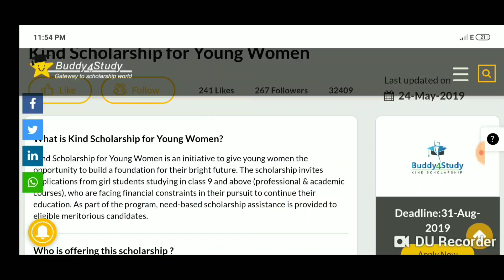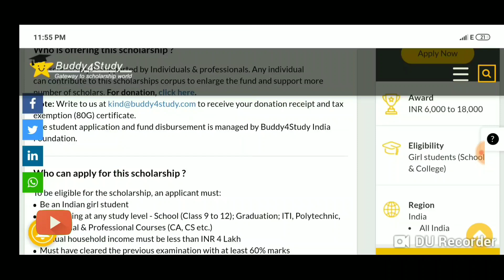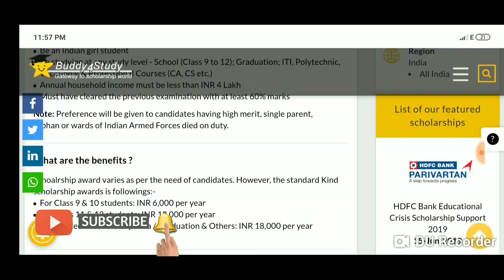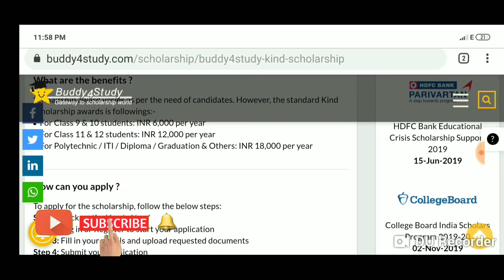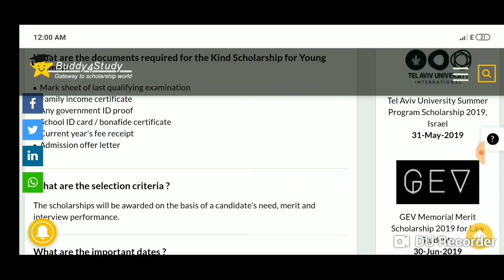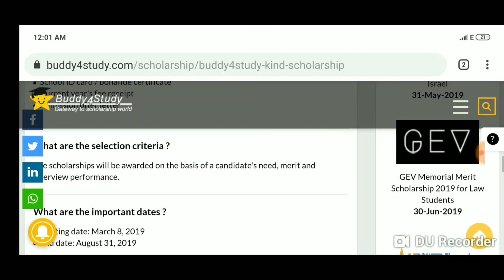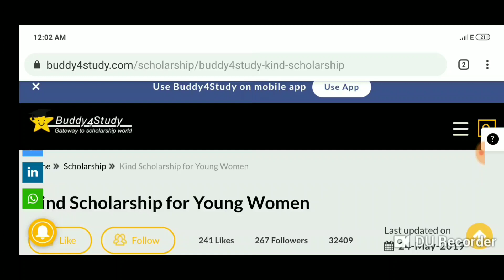Class IX to H.s pass scholarship 2019 | H.S & Madhyamik Scholarship (My Smart Suggest)